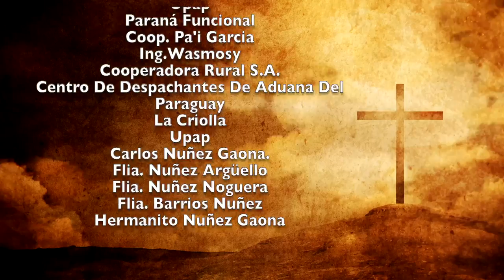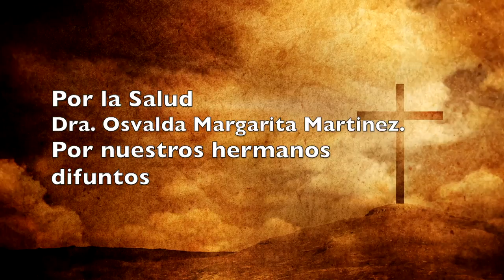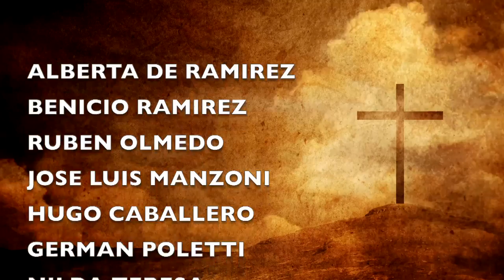Misa 17 de Agosto